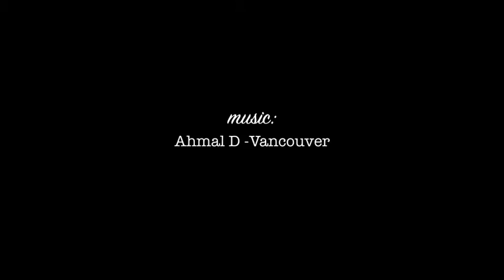Hodads & AWOL Ramp Jam (2015)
First annual Hodads & AWOL Ramp Jam - 2015.

All the homies and then some shredding the day away in OB/SD.

ft. Jaiden, Eric Rosin, Stevie Breeding, Mikey Morris, Kenny Mohr, J, Daniel Hayes, Max, The Silly Girl Crew